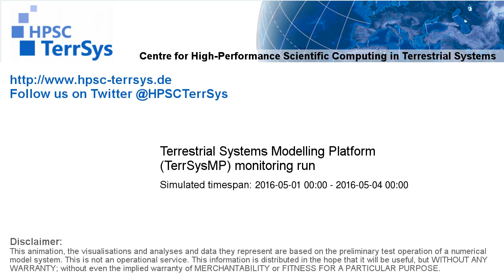TerrSysMP monitoring run 2016-05-01 - precipitation - Europe (72h)